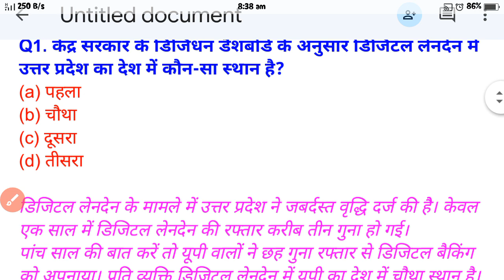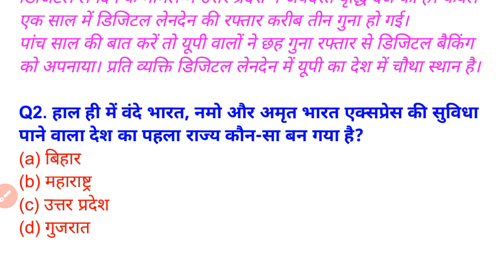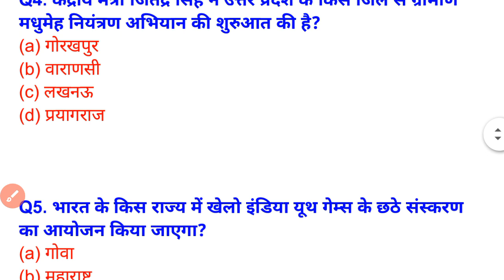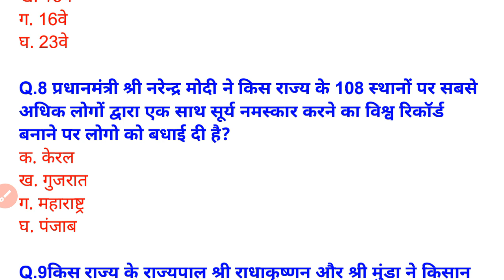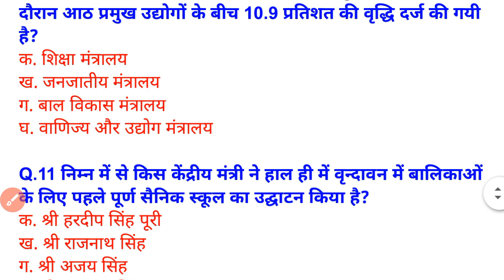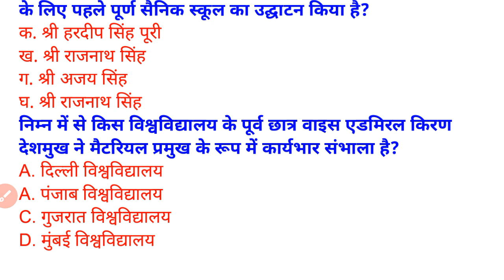Daily Current Affairs in hindi | Today Current Affairs 3 January 2024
Pdf के लिए टेलीग्राम Channel Join करें -

✅ Last 8 Month Current Affair's 2023 (Jan-August) PDF notes

⬤ Study Board:@studyiboard
⬤ Ghar Baithe Classes:@studyiboard
⬤ The Success Institute:@studyiboard
⬤ GK TRICK:

Your Query-:
current affairs 2023 daily classes
best current affairs book for upsc 2023

daily current affairs in hindi utkarsh classess
daily current affairs in hindi by kumar gaurav
daily current affairs in hindi by khan sir
daily current affairs in hindi live classes
aj ka current affairs 2023
aj ka current affairs gaurav sir
aj ka current affairs 2022
aj ka current affairs in hindi
aaj ka current affairs rojgar with ankit
aaj ka current affairs drishti ias
today current affairs by raja gupta
today current affairs by kapil kathpal